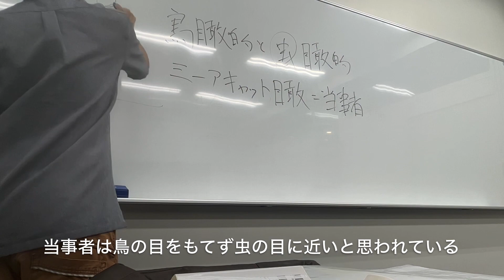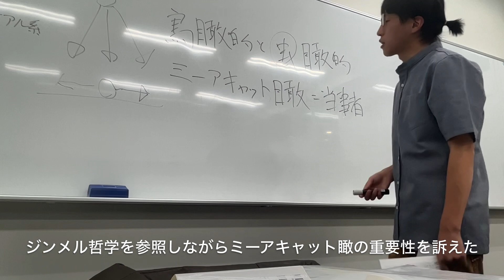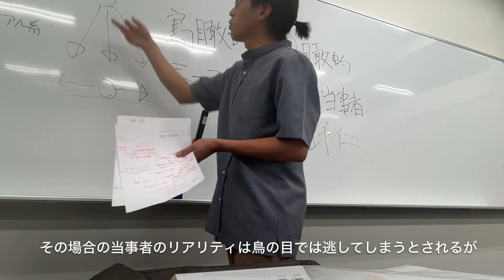寝ながら学べる文章術：鳥と虫とミーアキャット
最近『朝日新聞』に寄稿したときに「清掃員」という肩書きを用いたら、なんでそんなもんつけるんだ？と言われました。そりゃ清掃してるからに決まってるだろ。そんな早合点なあなたでも寝ながら文章名人になれちゃう秘伝を教えちゃいます！！　鳥瞰・虫瞰・ミーアキャット瞰。

菅野仁『ジンメル・つながりの哲学』（NHKブックス、2003）